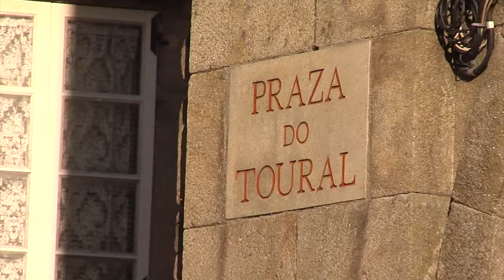Medra o malestar co Concello pola presenza de sen teito no Toural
A situación pola presenza de persoas sen teito na zona Praza do Toural complícase. Hostaleiros e comerciantes están moi cansos da actitude e comportamento dos indixentes que cada día ocupan un espazo dos soportais da Rúa do Vilar, de feito iniciaron unha recollida de sinaturas para pedir solucións. O malestar foi en aumento nas últimas horas coas declaracións da concelleira de Políticas Sociais, Concha Fernández, que considera que o entorno está a xerar odio aos pobres.

O colectivo de comerciantes e hostaleiros están a preparar un comunicado de protesta ante as últimas declaracións da edil . Esta mañá o ambiente estaba algo máis tranquilo debido a presenza da Policía, tanto a Local como a Nacional desprazaron efectivos ata o lugar.

Fernando Parafita, propietario da Cervecería A Liga explicou para CorreoTV cal é a problemática que xera a presenza dos sen teito para os negocios e veciños da zona.